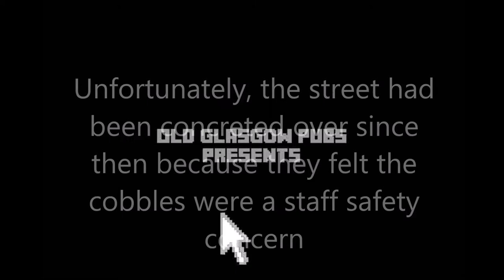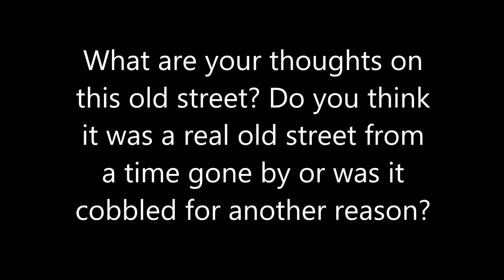The Old College Bar in Glasgow has an old cobbled street in the cellar!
Take a look at our photos of the remains of the old cobbled street located under Glasgow's oldest pub on High Street!